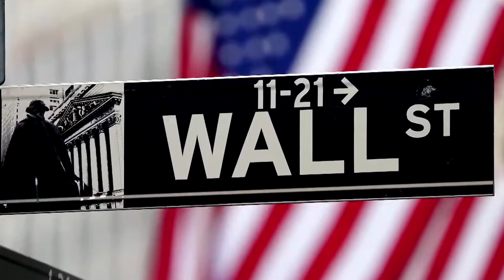Nike set to overcome shipping woes, analysts say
STOP missing out on gains by using Robinhood!  Get Webull so you can trade from (4AM-8PM)
♛ Join The Team: ♛
Catch the latest videos on business, investing and personal finance.